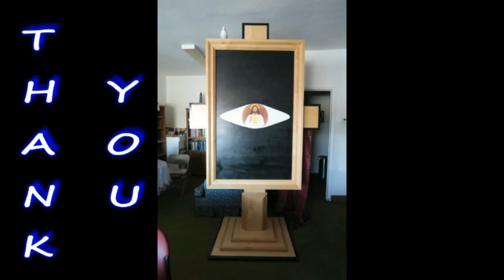Pastor Bill Jones BethelCC (5 -29-22 War